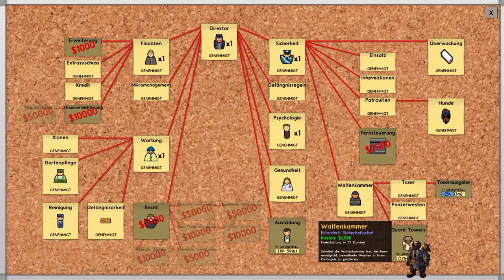Prison Architect #87 KabelSalat [German Let´s Play]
Prison Architect [German Let´s Play]
Alles auf Anfang .. Diesmal versuchen Wir uns mit einem FrauenKnast !!
Ob das "schwächere" Geschlecht uns die Arbeit erleichtert? Ich denke eher NEIN !!
Seid gespannt was in diesem Knast alles passiert - Ich bin es !!
In Prison Architect sollst du einen funktionierenden Knast - ein Gefängnis erbauen. Die Leitung liegt in deinen Händen.. Baue Zellen, Küche, Arbeitsbereiche und alles was für eine funktionierende Haftanstalt von nöten ist.. Das Wohlergehen deiner Insassen, deines Personals und das deiner Mitmenschen liegt in deinen Händen.. Sicherheit ist an oberster Stelle!!! Wenn du versagst- sitzt du selber ein ;)
Wenn dir das Spiel gefällt - dann unterstütze die Entwickler und kaufe das Original ...
Mehr Prison Architect wenn Euch das Video gefallen hat, würde ich mich sehr über einen Daumen, einen Komentar und sehr sogar über ein Abo freuen ^^